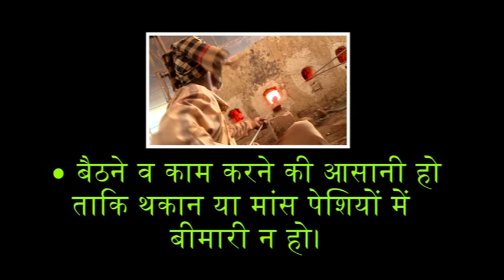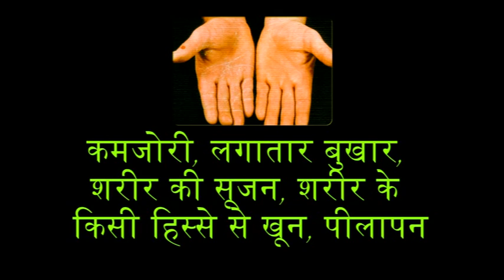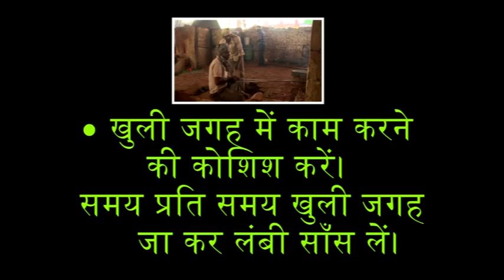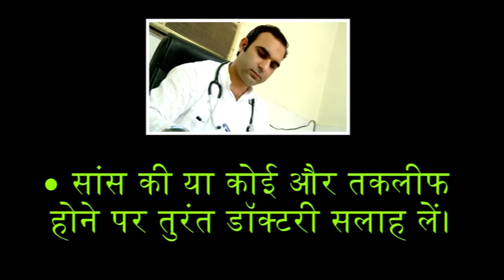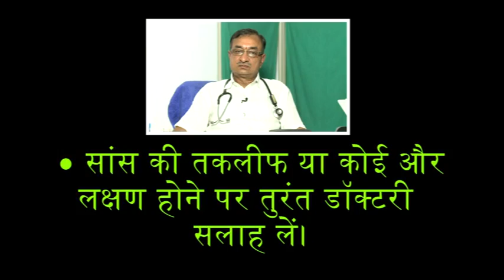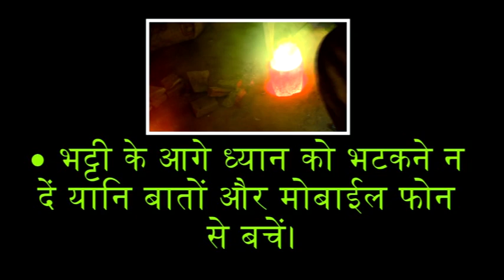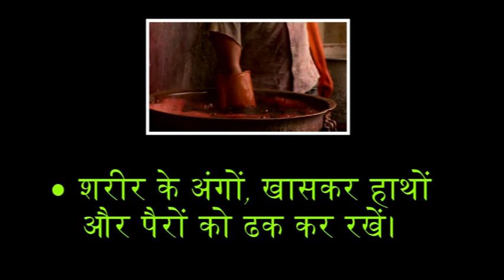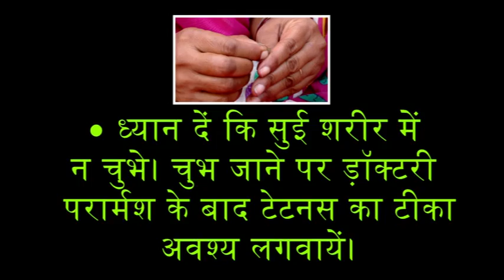Handicraft India 3 Part 1